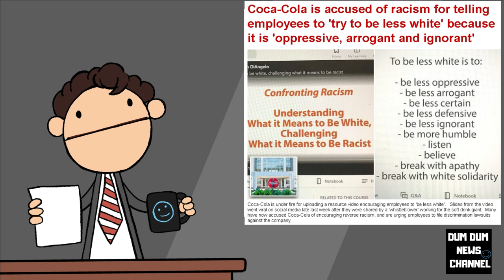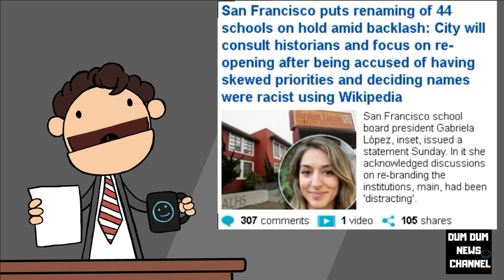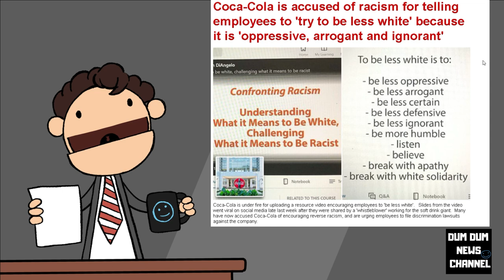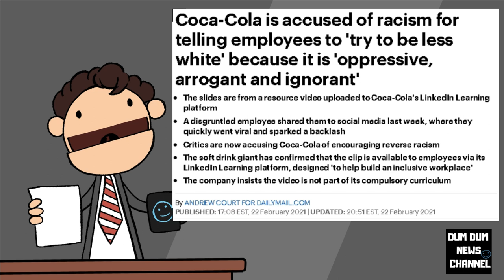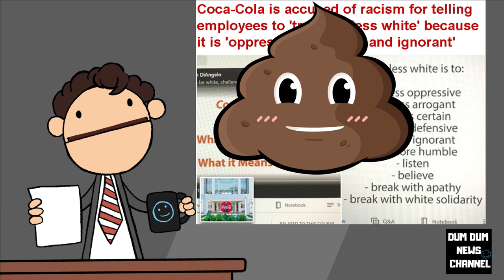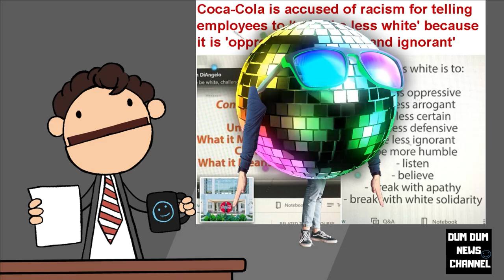Coca-Cola Training Video is Insane. Robin DiAngelo’s 11 Min Video Compulsory Training & Other News.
Coca-Cola Training Video is Bonkers. Robin DiAngelo’s 11 minute Video Compulsory Training and Other News.

Dum Dum

✭ Captioning ✭
News broadcaster Dum Dum, “Hi, I'm your host Dum Dum and welcome to the Dum Dum News Channel. In today's news we'll be covering Coca  Cola Training Video is Bonkers. Robin DiAngelo’s 11 minute Video Compulsory Training and Other News."